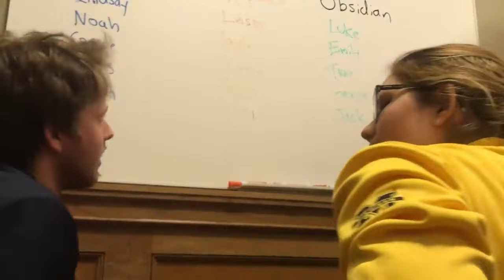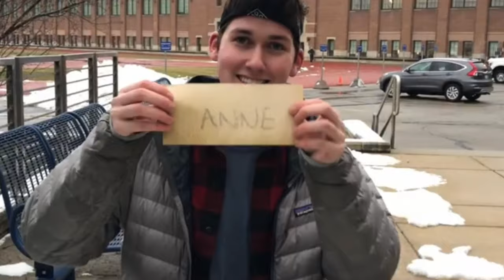Michigan Difference Pre Merge AMV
New Era, New Season, New Drama and Its only the Pre Merge

Song: Bouncy by Ateez